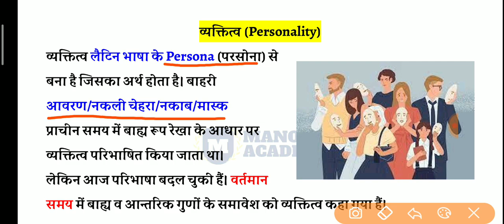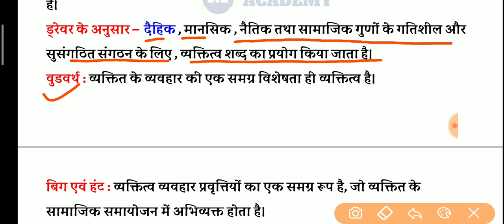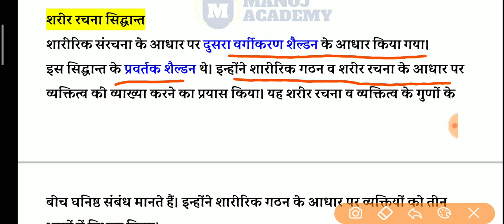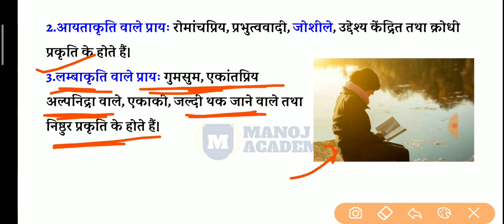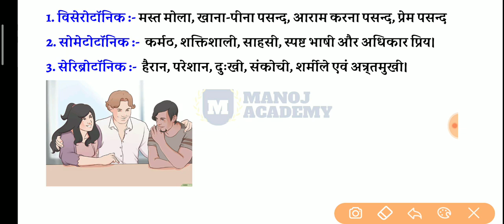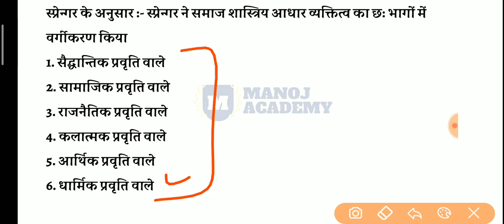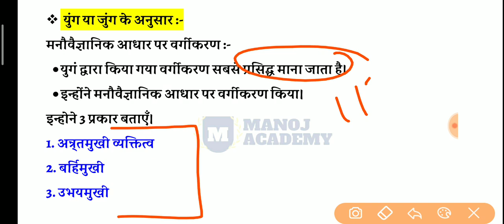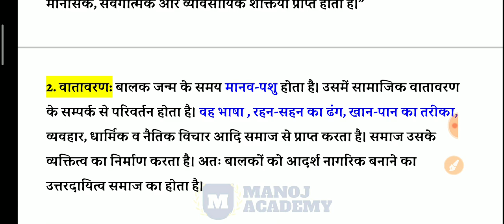व्यक्तित्व Personality CDP Theory ||परिभाषा, प्रकार, विशेषताएं CDP Notes by MANOJ ACADEMY